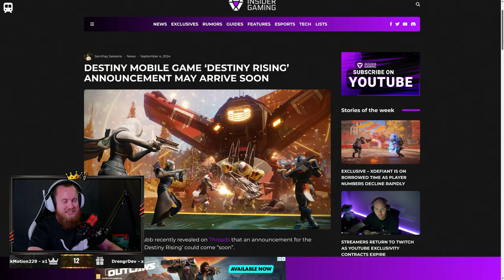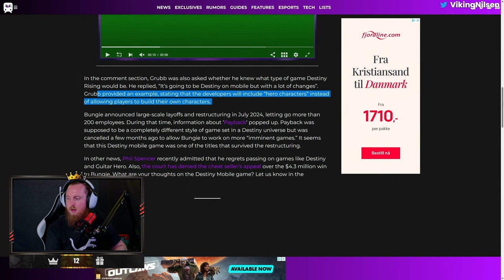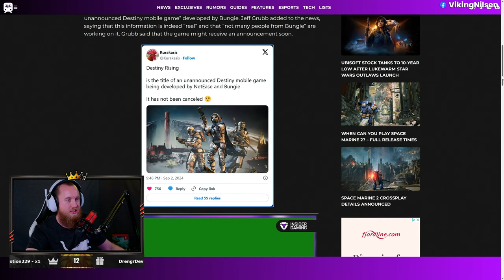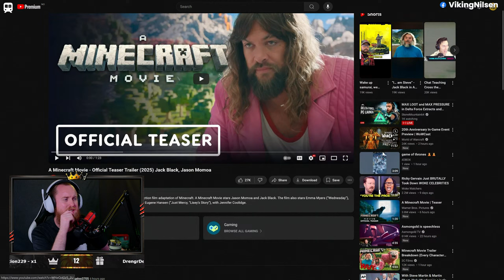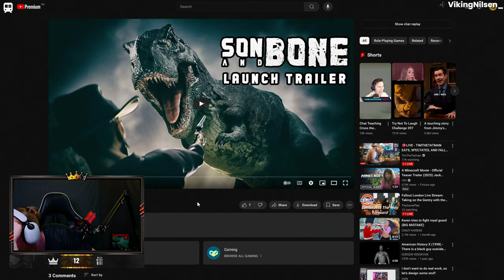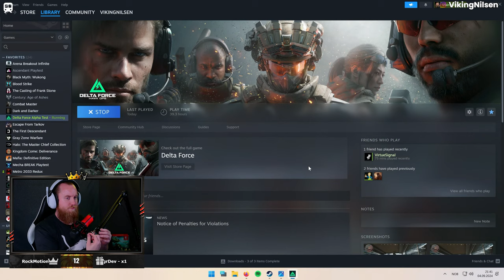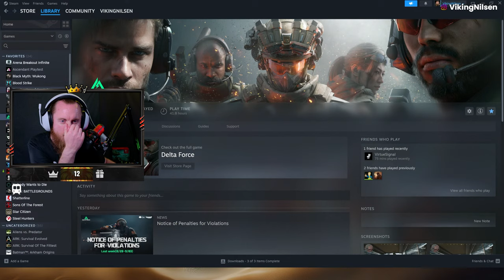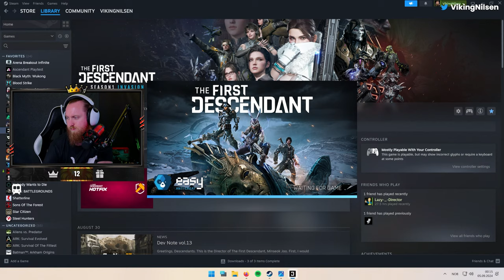VIKINGNILSEN - IT'S GOOD TO BE BACK - DELTA FORCE HAWK OPS - STREAM VOD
Played Delta Force and The First Descendant.

00:00 Intro
26:00 Delta Force
2:59:15 The First Descendant